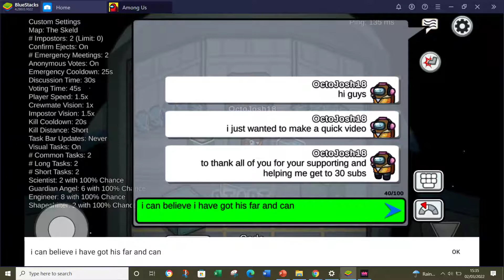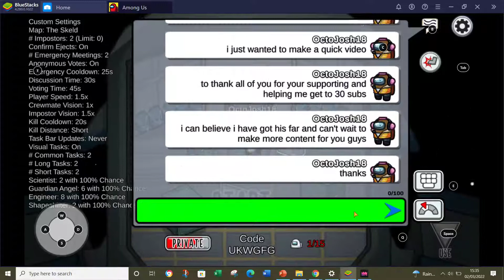Thank You For 30 Subscribers!!!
Hi guys
I Just wanted to make a quick video to celebrate hitting 30 Subscribers!!!
-OctoJosh18 :)